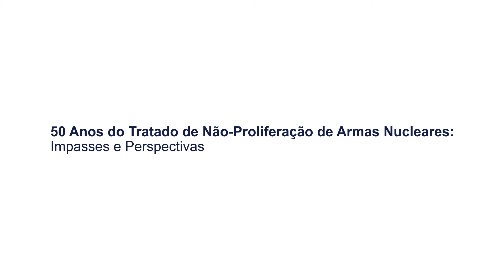50 anos do Tratado de Não-Proliferação de Armas Nucleares - Debate